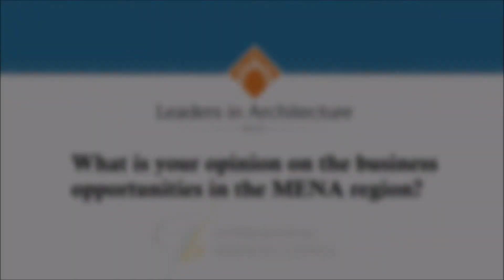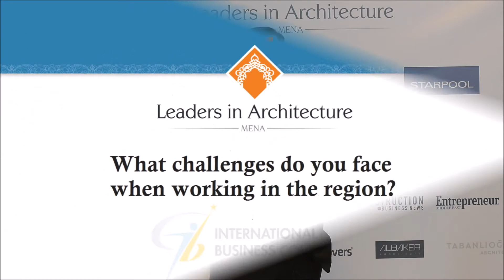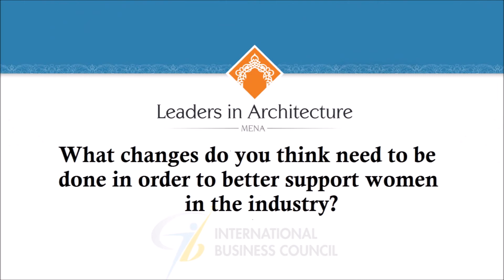Charles Dalluge, President, Chief Operating Officer of DLR Group - Leaders in Architecture MENA 2015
Charles Dalluge, President, Chief Operating Officer and a member of the board of directors of DLR Group, attended as a speaker at our 4th Global edition of Leaders in Architecture MENA, talks about the impact of the Middle East to the business and many other topics.

Leaders in Architecture MENA is dedicated to developing, celebrating and connecting architects, interior designers and senior decision makers from leading international architectural practices, contractors, developers, government officials, engineers and solution providers. Gathering over 300 industry professionals from across the region, the summit provides a unique opportunity to learn from and get inspired by leaders, luminaries, and legends from within and outside architecture and explore the potential that the region can offer.